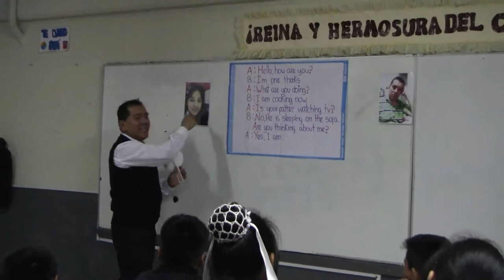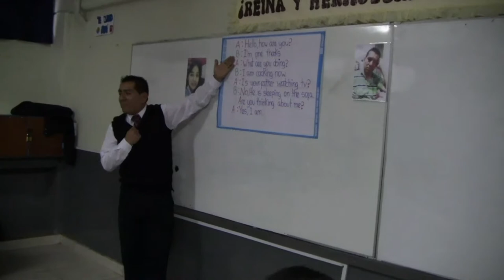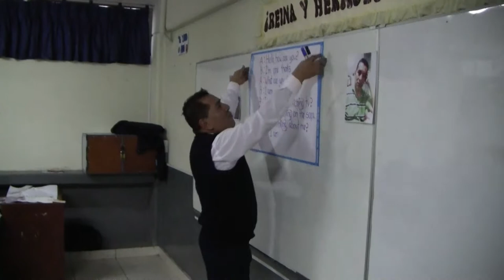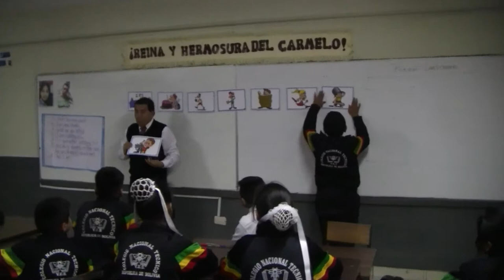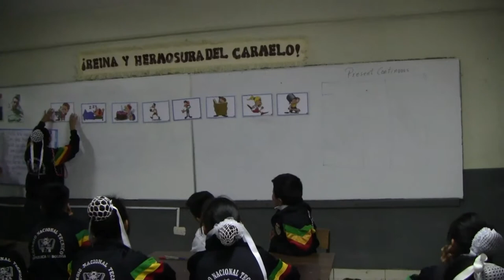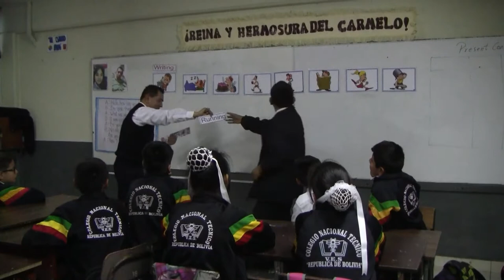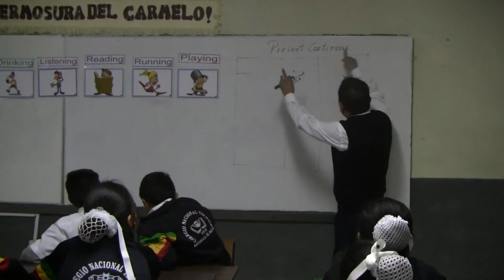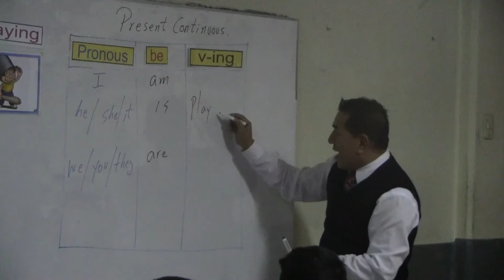Teacher Luis Alberto Camacho Campos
A micro Lesson for Arizona State University